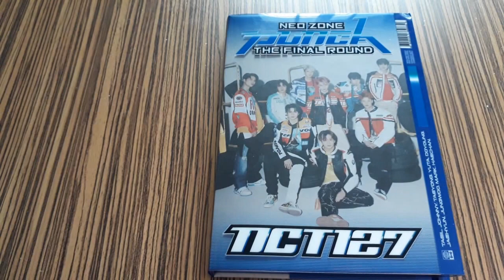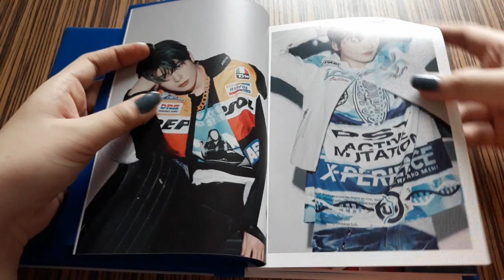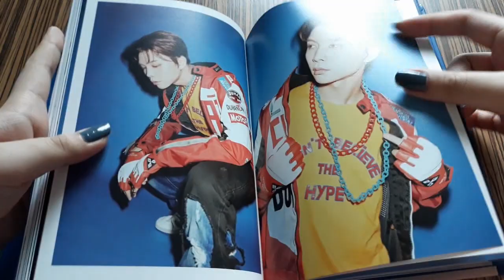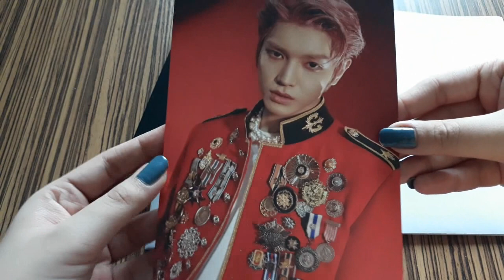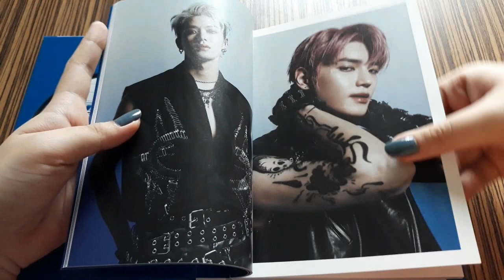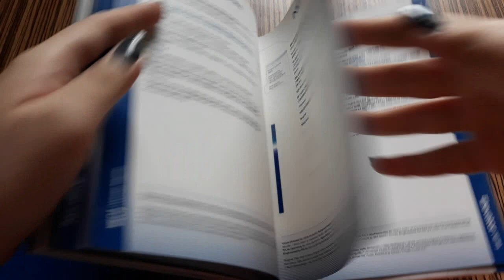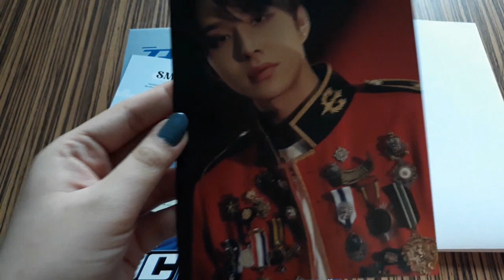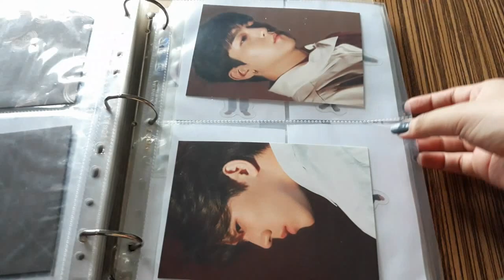A Rainy NCT 127 - Neo Zone: The Final Round Album Unboxing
I apologize for the rain/thunder sound throughout the video :(